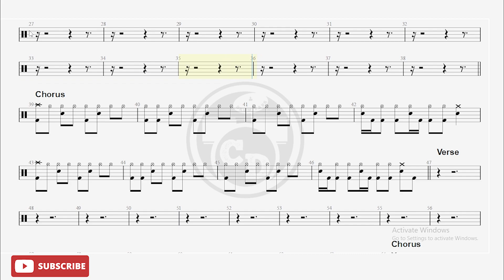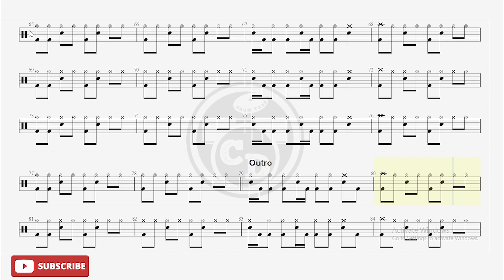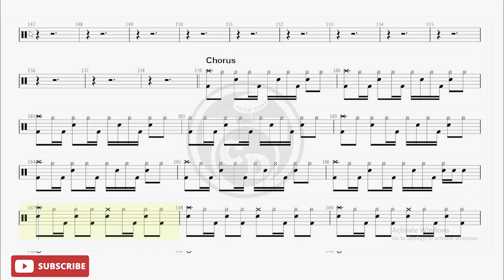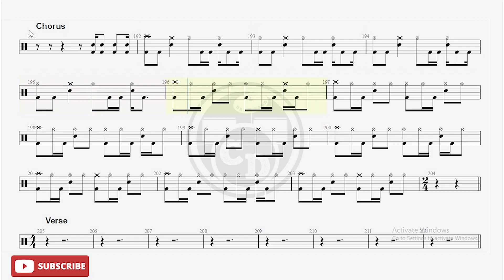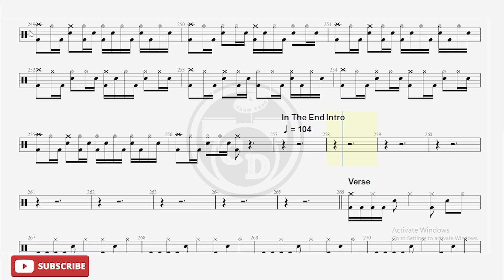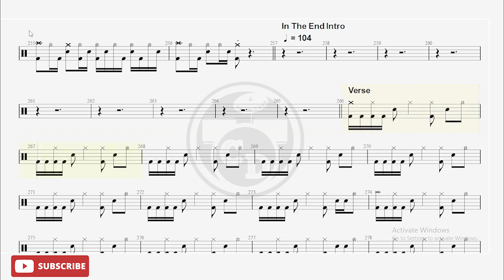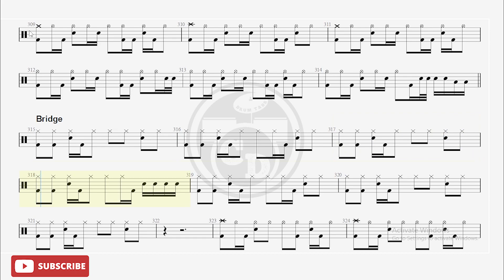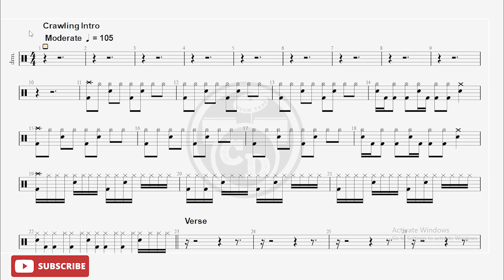Linkin Park - Hybrid Theory (🔴Studio Album 02 | Drum Notation) @chamisdrums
Video Chapters

0:00 Papercut
03:02 One step closer
05:41 With You
09:09 Points Of Authority

linkin park in the end drum and bass remix,
linkin park in the end drum and bass,
all for nothing linkin park drum cover,
linkin park faint drum and bass,
a place for my head linkin park drum cover,
a line in the sand linkin park drum cover,
a light that never comes linkin park drum cover,
when they come for me linkin park drum cover,
what i have done in linkin park drum cover,
what i've done linkin park drum,
linkin park drum easy,
linkin park in the end drum tutorial,
in the end linkin park drum cover el estepario siberiano,
el estepario siberiano numb - linkin park drum cover reaction,